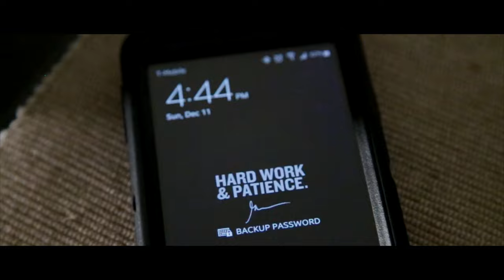EVERY MAN'S WORST NIGHTMARE !?!